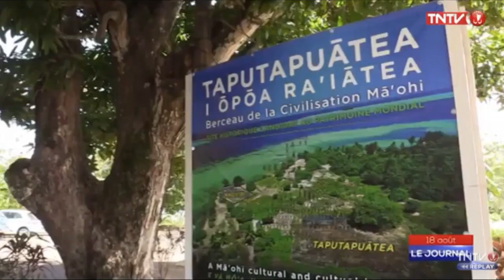JT-TAPUTAPUATEA-18-Août-2017-TNTV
Cette vidéo traite de JT-TAPUTAPUATEA-18-Août-2017-TNTV